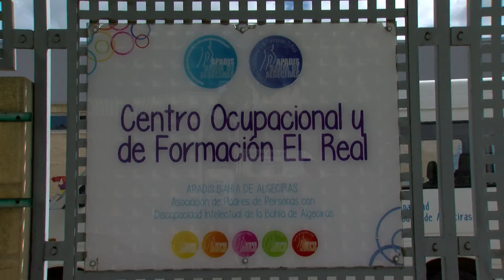APADIS Verde: Medio ambiente, discapacidad e inclusión social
La Asociaciòn de Padres de Personas con Discapacidad Intelectual APADIS Bahía de Algeciras abre al público “APADIS Verde”, en conmemoraciòn por el Día Mundial del Medio Ambiente. Un espacio pionero y abierto a la visita de colegios, organizaciones y colectivos, así como familias e interesados en acercarse a la discapacidad intelectual, a través del medio ambiente.